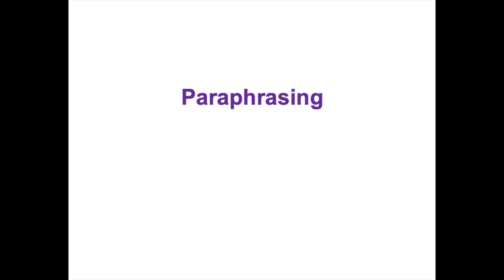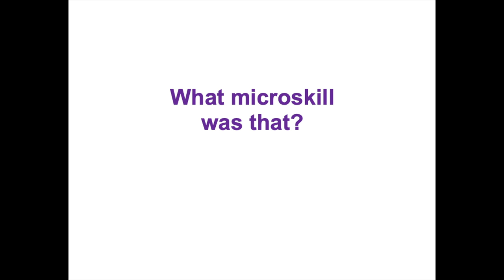Counselling Microskills: Clarifying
In this video we demonstrate the counselling microskill of clarifying, which is most helpful in soliciting more detailed information or clarification of clients’ stories. Clarifying begins typically with a verb (e.g., do, is, tell) or interrogative (e.g., which, who). In many cases it involves using more closed questions that may lead naturally to yes/no responses (e.g., "Who was with you at the time?"). The purposes of clarifying are to solicit specific information or to confirm facts from clients, to narrow down client responses, or the elucidate a particular detail. You can view other skills videos through my Counselling Microskills and Techniques playlist